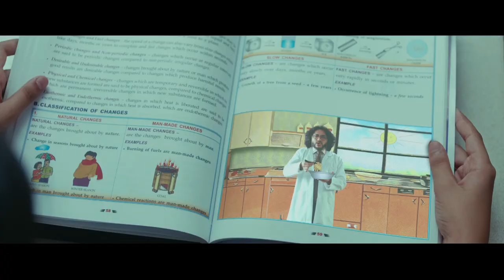HX Fearless 'Chemistry'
Director - Ken Rolston
DP - Jishnu Bhattacharjee